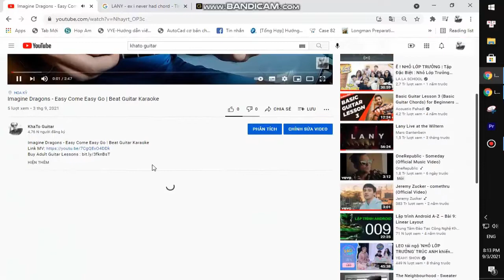Holly Humberstone - Friendly Fire | Guitar Tutorial